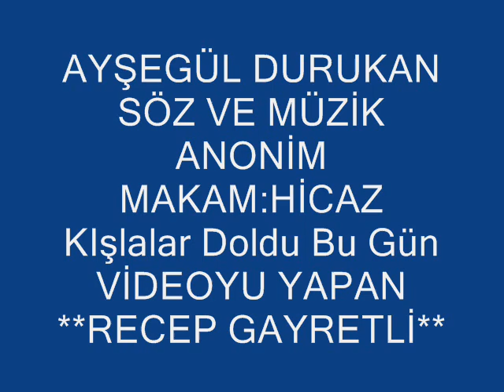Ayşegül DURUKAN-Kışlalar Doldu Bu Gün (HİCAZ)R.G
SOLİST:
*AYŞEGÜL DURUKAN*
VİDEOYU YAPAN
*RECEP GAYRETLİ*
KAYNAK: HAMZA ŞENSES
DERLEYEN: NİDÂ TÜFEKÇİ
YÖRE: ŞANLI URFA
Kışlalar doldu bugün
Doldu boşaldı bugün
Gel kardaş görüşelim
Ayrılık oldu bugün
Derdin elinden vah vah yar yar yar

Geceler yârim oldu
(Aney)Ağlamak karım oldu
Her dertten yıkılmazdım
(Nazlım)Sebebim zalım oldu
Naçar elinden vah vah yar yar yar